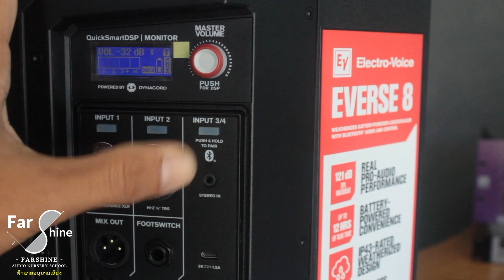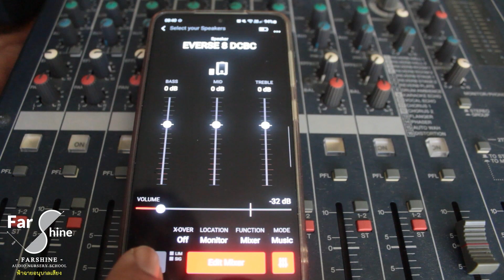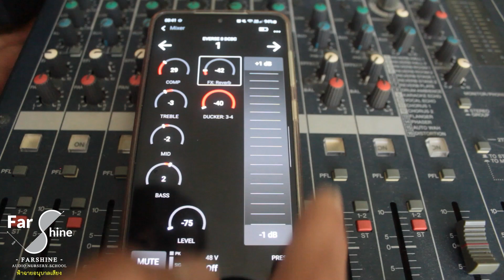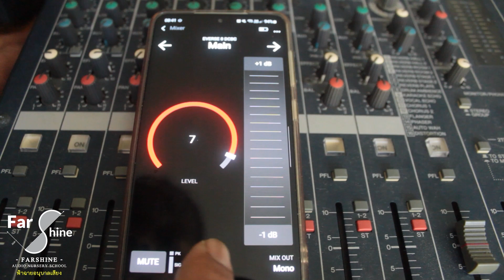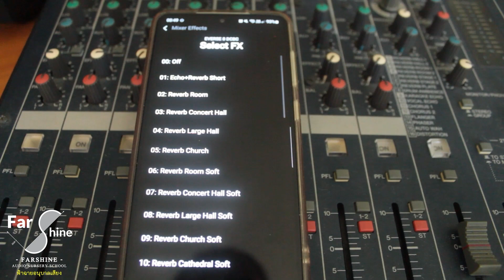ฟ้าฉาย VLOG Ep.013 - วิธีการใช้งาน EV QUICKSMART MOBILE Electro-Voice กับ Everse 8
ฟ้าฉาย VLOG Ep.013 - วิธีการใช้งาน EV QUICK SMART MOBILE

พูดคุย, สนใจสินค้า, สอบถามคอร์สเรียน Audio Engineer
หรือติดต่อเป็นวิทยากรด้านเสียง Audio Engineer
LINE Official ID : @farshine ของแท้ต้องมี @หน้า farshine